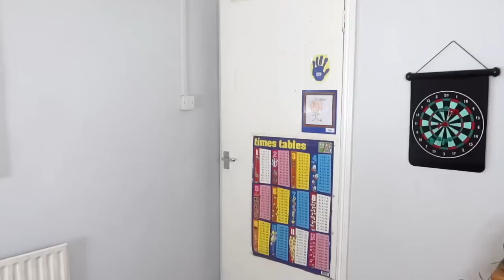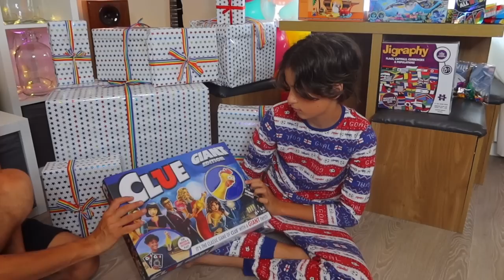JoJo's 12 BIRTHDAY PRESENT OPENING special surprise 🎁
Today we share with you JoJo's 12th birthday present opening where he gets his birthday presents and lots of surprises!